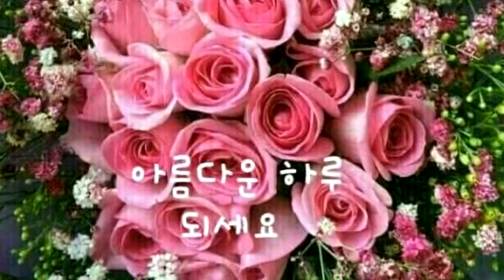대표기도/ 평안을 너에게 주노라